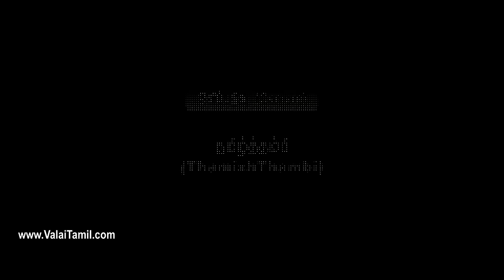Tamil Birthday Song full with Introduction Speech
Tamil Birthday Song (தமிழ் பிறந்தநாள் பாடல் )